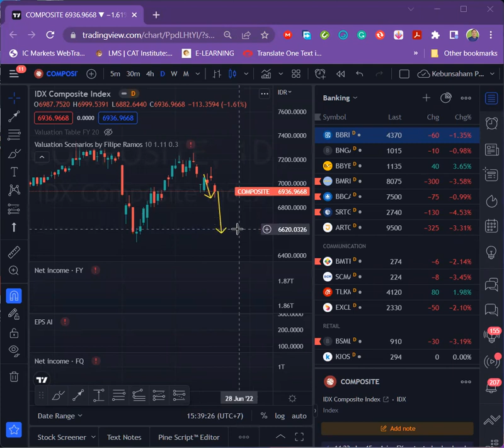IHSG composite 20 juni 2022 untuk 1 minggu kedepan